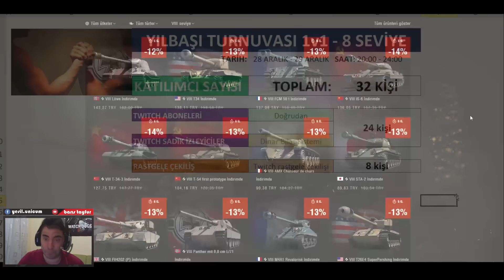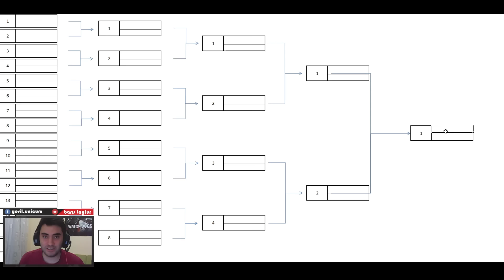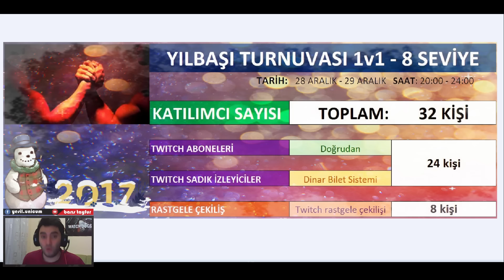World of Tanks || Yılbaşı Turnuvası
⏩ Harita anket linki;

Takipte kalın :)